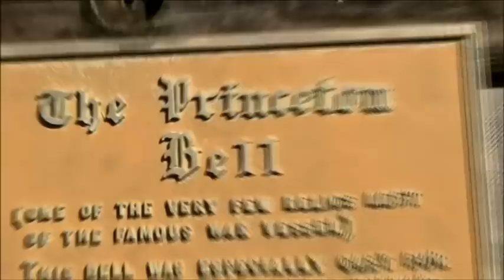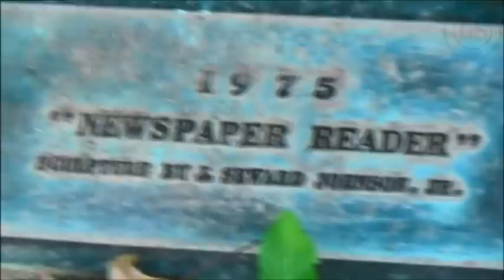Princeton University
Princeton University Campus Tour

Princeton University is a private Ivy League research university in Princeton, New Jersey, United States.

The main campus sits on about 500 acres in Princeton. In 2011, the main campus was named by Travel+Leisure as one of the most beautiful in the United States. The James Forrestal Campus is split between nearby Plainsboro and South Brunswick. The University also owns some property in West Windsor Township. The campuses are situated about one hour from both New York City and Philadelphia.

From 2001 to 2015, Princeton University was ranked either first or second among national universities by U.S. News & World Report (USNWR), holding the top spot for 13 of those 15 years. Princeton was ranked first in the most recent 2015 U.S. News rankings, as well as #1 in a separate ranking for "best undergraduate teaching." In the 2012 Times Higher Education World University Rankings, Princeton was ranked 6th in the world. In the 2012 QS World University Rankings, it was ranked 9th overall in the world, making it 5th among US universities.